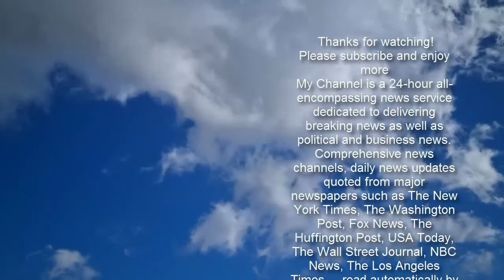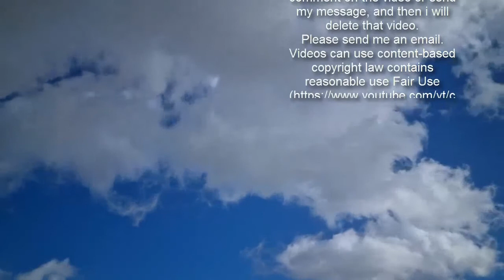Kim Kardashian Divorces Kanye West: Look Back at Their Sweetest Family Moments - E! Online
Watch: Kim Kardashian & Kanye Focus on Kids As They Spend Time Apart It's official: Kim Kardashian has filed for divorce from Kanye West after six years of marriage.  While the KKW Beauty mogul and her rapper husband were contemplating divorce for some time, her decision to make the split official is nonetheless heartbreaking for the longtime couple. Sources previously told E! News Kim and Kanye were holding out hope that they could salvage their marriage for the sake of their four children, but in recent weeks the writing on the wall became clearer than ever.  "It's not about the marriage anymore, she'll always care for Kanye but it's over between them," a source told E! News in January. "Kim is only focused on what's best for the kids. It's a tough decision for her and she's figuring it out."  Now, E! News can confirm Kim officially filed for divorce from Kanye, requesting joint physical and legal custody of their kids, North, Saint, Chicago and Psalm West.  On Thursday, Feb. 18, a separate insider told E! News that Kanye moved out of their family home, but still visits with their children. The source shared, "He still wants to play a huge role in their lives and Kim would never discourage that." Over the years, the Skims and Yeezy designers have always prioritized their children, taking time away from work to go on family vacations and go all out for their birthdays. Look back on those special moments the couple shared with their fam in our gallery below:Trending Stories1Elizabeth Olsen Says She's "Very Aware" of Nepotism Impacting Career2Let's Compare All of Paris Hilton's Engagement Rings3BreakingKim Kardashian Files for Divorce From Kanye WestReturns in March